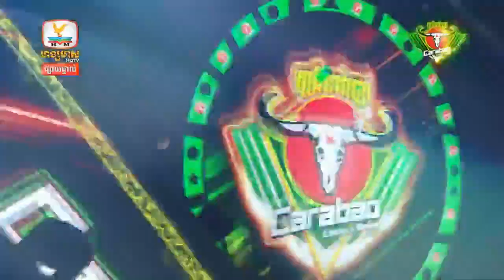Step, តន្ត្រី Carabao Concert 2019 ពីស្ថានីយ៍ទូរទស្សន៍ ហង្សមាស HDTV (ព្រែកឯង)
សូមអញ្ជើញទស្សនាការផ្សាយផ្ទាល់កម្មវិធីប្រគំតន្ត្រី Carabao Concert 2019 ពីស្ថានីយ៍ទូរទស្សន៍ ហង្សមាស HDTV (ព្រែកឯង) នៅលើកញ្ចក់ទូរទស្សន៍ ហង្សមាស HDTV និងរស្មីហង្សមាស HDTV
ការផ្សាយផ្ទាល់ពិសេសលើ Page Facebook ផ្លូវការរបស់ហង្សមាស HDTV ឬទស្សនាតាមរយៈ app ក្នុងទូរស័ព្ទដៃរបស់អ្នកដោយឥតគិតថ្លៃដោយចុច Link នេះ goo.gl/Q1rQvG ដូចតទៅ ! !
សូមទស្សនាការផ្សាយផ្ទាល់កម្មវិធីប្រគំតន្ត្រីដ៏កក្រើក Carabao Concert 2019 ដែលមានការចូលរួមពី លោក​ វង្ស​ ថាណាន់ កញ្ញា TMT លោក Step និង​ កញ្ញា យូរី ផងដែរ!!